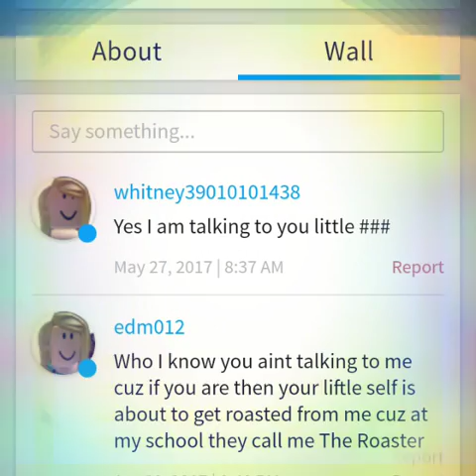Send my love (to new lover)